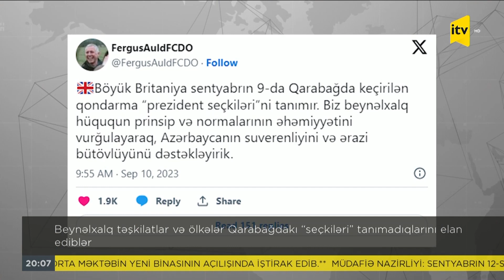Beynəlxalq təşkilatlar və ölkələr Qarabağdakı “seçkiləri” tanımadığını elan ediblər